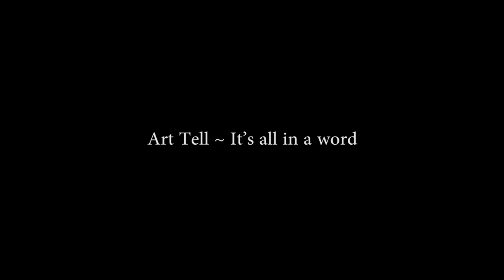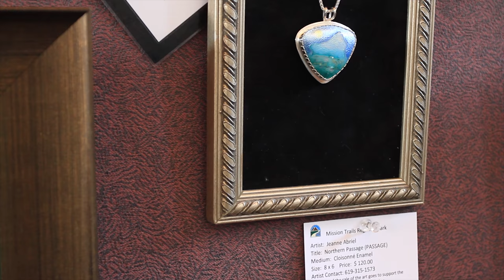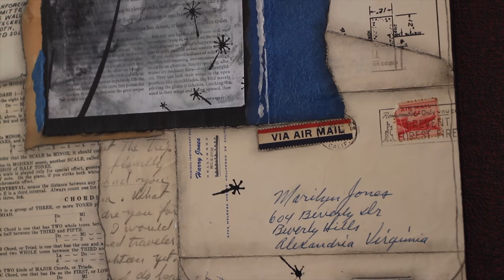Art Tell MTRP 2017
“Art Tell ~ It’s all in a word” -- Fine Art created by

Jeanne Abriel – Enamel and Silver Jewelry
Linda Lepeirs – Oil and Photography
Beth McClellan – Papercut
Lois “Madeline” Nicholls – Mixed Media
Denise Strahm – Photography
Kathi Vargo – Mixed Media Collage